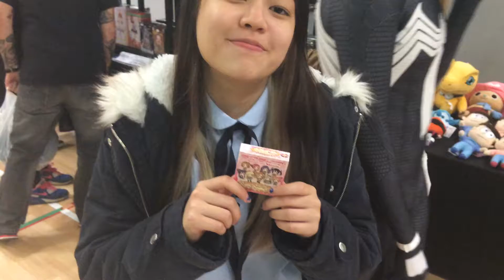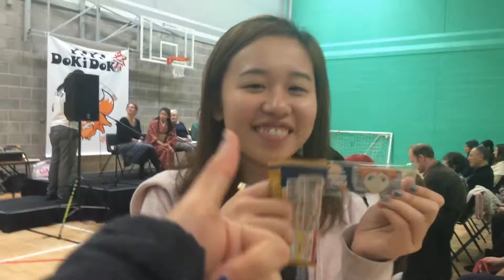Unboxing Love Live and Haikyuu Mystery Boxes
Joe and I went to Manchester Doki Doki Festival on Saturday and got Love Live and Haikyuu mystery boxes each. So like the nerds we are we filmed our reactions towards opening them